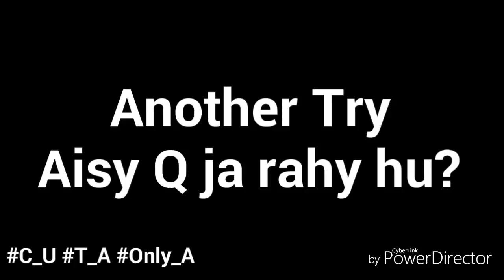Nadir Ali parody prank on p 4 pakao by 3 idiot Students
This Channel is created by 3 Gujrati Doers
# Best Friends